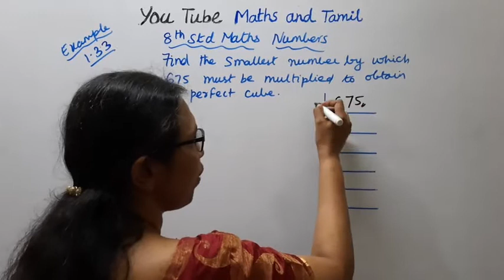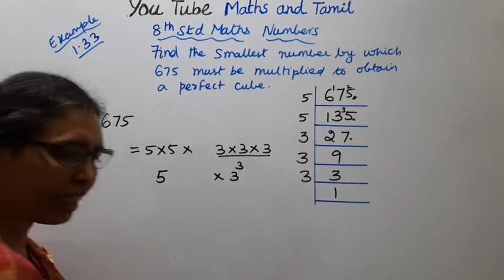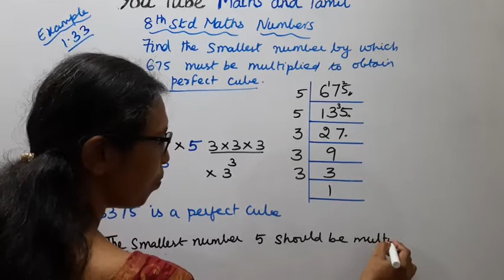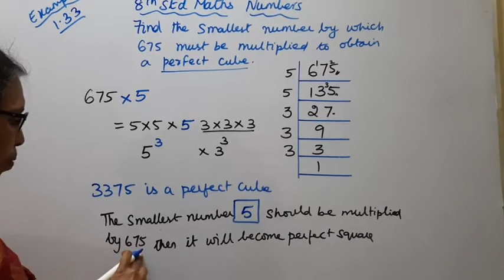T.N.8th Std Maths Example - 1.33 | Numbers | Chapter -1.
Dear Students,
New Syllabus
Numbers
Example - 1.33